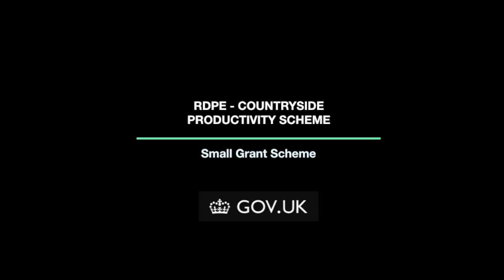RDPE - Countryside Productivity Scheme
Voiceover and script written and performed and directed by Dani Blue and cinematography by Ben Raybone.